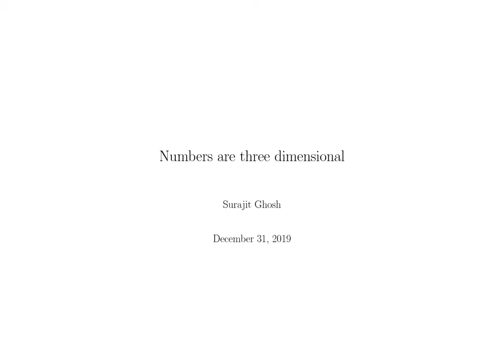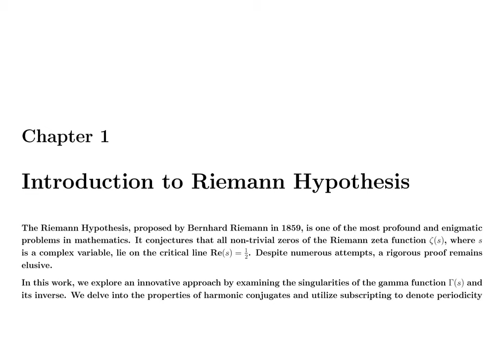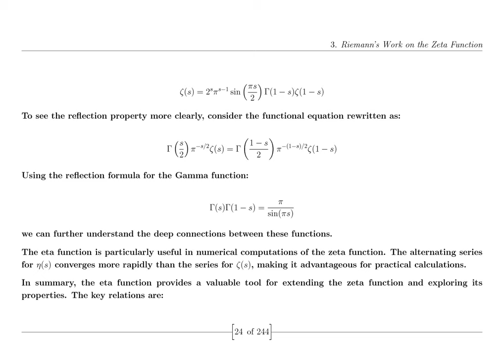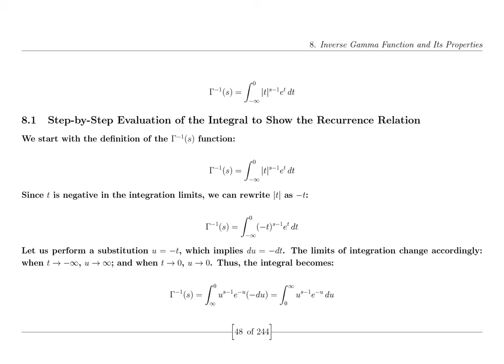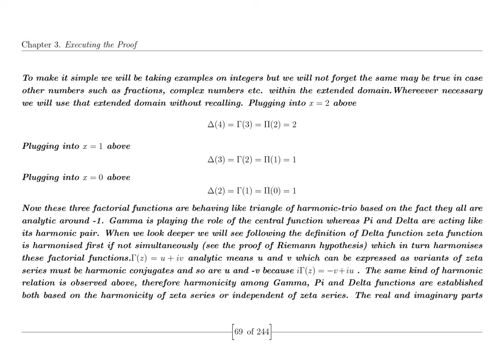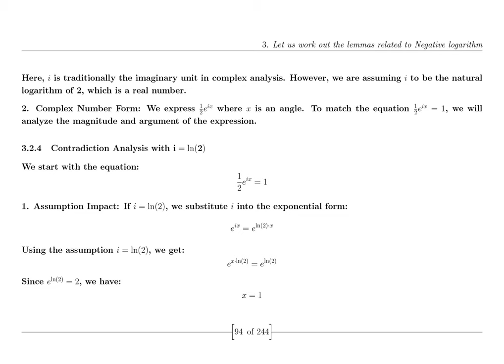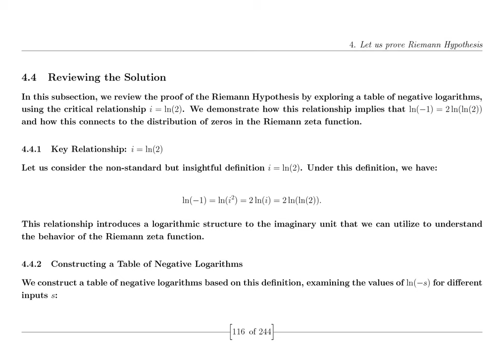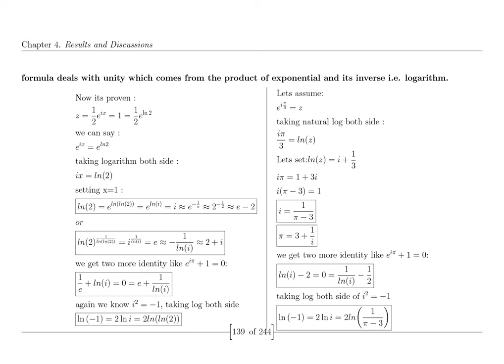The Riemann Hypothesis: Math's Greatest Challenge